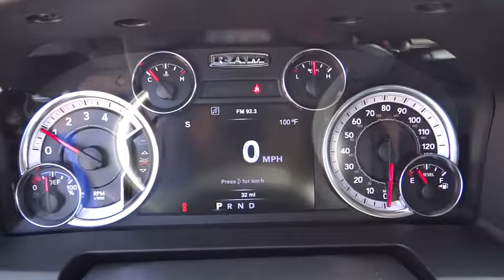2016 Ram 1500 Norco, Corona, Riverside, San Bernardino, Ontario 16D1027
2016 Ram 1500
2016 Ram 1500 Big Horn - Stock#: 16D1027 - VIN#: 1C6RR6LM9GS327307

Introducing the 2016 Ram 1500! Packed with features and truly a pleasure to drive! The engine breathes better thanks to a turbocharger, improving both performance and economy. Comfort and convenience were prioritized within, evidenced by amenities such as: automatic dimming door mirrors, a bedliner, and a split folding rear seat. It features an automatic transmission, rear-wheel drive, and a 3 liter 6 cylinder engine. We have a skilled and knowledgeable sales staff with many years of experience satisfying our customers needs. We'd be happy to answer any questions that you may have. Stop in and take a test drive!
Big Horn Badge,1 Yr. Trial,Class IV Receiver Hitch,115V Auxiliary Power Outlet,Folding Flat Load Floor Storage,Integrated Voice Command w/Bluetooth,GPS Antenna Input,Media Hub,Uconnect Access,Power Lumbar Adjust,Wheels: 20' x 8' Aluminum Chrome Clad,Next Generation Engine Controller,Engine: 3.0L V6 Turbo Diesel,Charge Only Remote USB Port,SIRIUSXM Satellite Radio,3.55 Rear Axle Ratio,Auto Dim Exterior Mirrors,Steering Wheel Mounted Audio Controls,Quick Order Package 28S Big Horn,Bright/Bright Billets Grille,5-Year SIRIUSXM Travel Link Service,Glove Box Lamp,HD Radio,Rear 60/40 Split Folding Seat,Dual Rear Exhaust w/Bright Tips,Power Heated Fold-Away Mirrors,Radio: Uconnect 8.4 NAV,Exterior Mirrors w/Supplemental Signals,Front Center Seat Cushion Storage,Radio: Uconnect 8.4,3.0L Diesel Badge,GPS Navigation,Anti-Spin Differential Rear Axle,Electroluminescent Instrument Cluster,Active Grille Shutters,Maximum Duty Engine Cooling,Premium Cloth 40/20/40 Bench Seat,Uconnect Access 1 Year Trial,Tip Start,800 Amp Maintenance Free Battery,17' Steel Spare Wheel,Transmission: 8-Speed Auto,SIRIUSXM Travel Link,LED Bed Lighting,Exterior Mirrors Courtesy Lamps,Electronically Controlled Throttle,Security Alarm,Power Folding Mirrors,Underhood Lamp,ParkSense Front/Rear Park Assist System,Big Horn Regional Package,26 GAL. Fuel Tank,Rear View Auto Dim Mirror w/Microphone,Universal Garage Door Opener,230 Amp Alternator,5-Year SIRIUSXM Traffic Service,Storage Tray,Selective Catalytic Reduction,40/20/40 Split Bench Seat,Nav-Capable! See Dealer for Details,Sun Visors w/Illuminated Vanity Mirrors,6 Month Trial,Locking Lug Nuts,Remote Start System,Full Size Temporary Use Spare Tire,Remote SD Card Slot,Overhead Console w/Garage Dr Opener,ParkView Rear Back-Up Camera,Tires: P275/60R20 BSW AS,Spray In Bedliner,Electronic Shift,Rear Dome w/On/Off Switch Lamp,Fog Lamps,GVWR: 6,950 lbs,50 State Emissions,8.4' Touchscreen Display,Front Armrest w/3 Cupholders,For Details Visit DriveUconnect.com,Leather Wrapped Steering Wheel,Power 10-Way Driver Seat,SIRIUSXM Traffic,ANTI-SPIN DIFFERENTIAL REAR AXLE,BRILLIANT BLACK CRYSTAL PEARLCOAT,ENGINE: 3.0L V6 TURBO DIESEL  -inc: 230 Amp Alternator  Electronically Controlled Throttle  Maximum Duty Engine Cooling  26 GAL  Fuel Tank (Replace 32 GAL.)  GVWR: 6 950 lbs  3.55 Rear Axle Ratio  800 Amp Maintenance Free Battery  17 Steel Spare Wheel  3.0L Diesel Badge  Selective Catalytic Reduction (Urea)  Next Generation Engine Controller,QUICK ORDER PACKAGE 28S BIG HORN  -inc: Engine: 3.0L V6 Turbo Diesel  Transmission: 8-Speed Auto (8HP70)  Steering Wheel Mounted Audio Controls  Sun Visors w/Illuminated Vanity Mirrors  Glove Box Lamp  Full Size Temporary Use Spare Tire  Underhood Lamp  Big Horn Badge  Leather Wrapped Steering Wheel  Bright/Bright Billets Grille  Rear View Auto Dim Mirror w/Microphone  Locking Lug Nuts  LED Bed Lighting  Overhead Console w/Garage Dr Opener  Universal Garage Door Opener  Dual Rear Exhaust w/Bright Tips  Electroluminescent Instrument Cluster  Exterior Mirrors Courtesy Lamps  Auto Dim Exterior Mirrors  Big Horn Regional Package  Exterior Mirrors w/Supplemental Signals  Rear Dome w/On/Off Switch Lamp  Power Heated Fold-Away Mirrors  Remote Start System  Power Folding Mirrors  Security Alarm  Nav-Capable! See Dealer for Details  6 Month Trial (Registration Required)  Media Hub (SD  USB  AUX)  Uconnect Access  8.4 Touchscreen Display  6 Month Trial (Reg  Required)  For Details Visit DriveUc,RADIO: UCONNECT 8.4 NAV  -inc: SIRIUSXM Travel Link  1 Year Sirius Travel Link Service  5-Year SIRIUSXM Travel Link Service  5-Year SIRIUSXM Traffic Service  1 Yr  Trial (Registration Required)  HD Radio  For Details Visit DriveUconnect.com  GPS Navigation  Uconnect Access 1 Year Trial  SIRIUSXM Traffic  1 Year Sirius Real Time Traffic Service  Remote SD Card Slot,SPRAY IN BEDLINER,TRANSMISSION: 8-SPEED AUTO (8HP70),Rear Wheel Drive,Tow